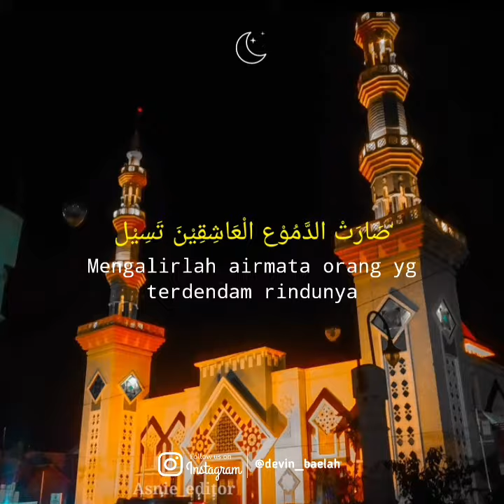| KULLUL QULUB | MUHASABATUL QOLBI